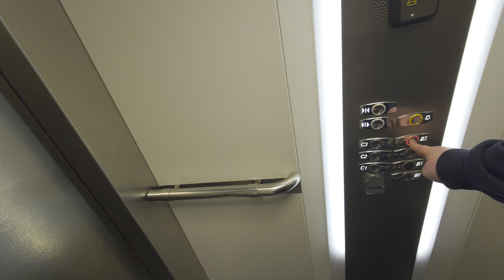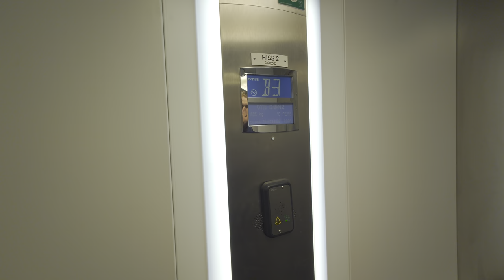LOCKED OFF! 2005 OTIS Gen2 MRL-Traction Elevator @ Spångaskolan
ELEVATOR INFORMATION!

Manufacturer/Tillverkare: OTIS
Model/Modell: Gen2
Installation year/Byggår: 2005
Serial Number/Tillverkningsnummer: 74NG9559
Capacity/Maxvikt: 1025Kg - 13 Persons
Floors/Antal våningar: 7 = B9 C1 B1 C2 B2 C3 B3

Location/Adress: Spånga Grundskola Högstadiet | Adolf Rudbecks väg 21, 163 54 Spånga (Stockholm) SWEDEN!
Date of recording/Inspelningsdatum: 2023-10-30 (With permission from staff during school break/Höstlovet)